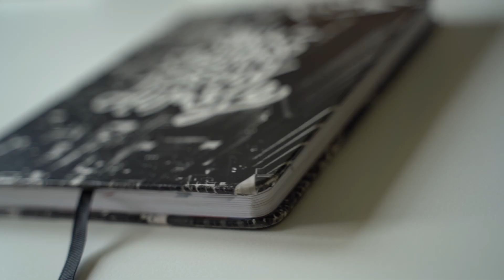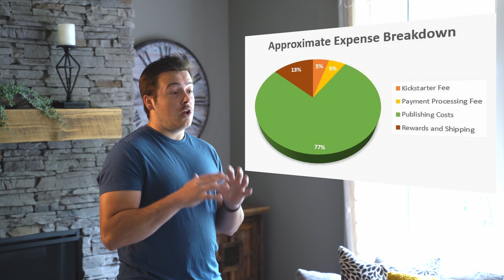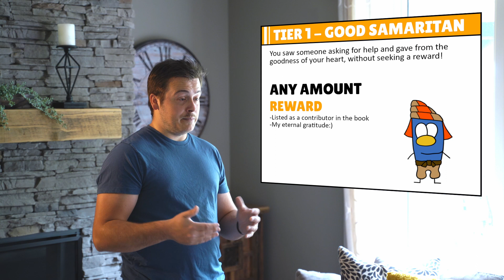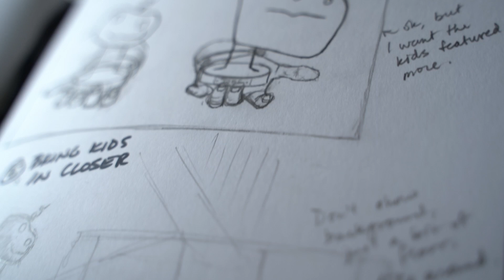OFFICIAL LAUNCH VIDEO: STORIES WITH THE STOOFS (VOL. 1) - Kickstarter Campaign August 2023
Welcome to the Official Kickstarter Launch Video for The King's Library: Stories with the Stoofs (Vol. 1), written and illustrated by me, Brent Florica!

I'm  so excited to share this project with you all after 3 1/2 years creating these stories and assembling them together into one epic volume! With your help, I know we can get this book published for the children of the world to enjoy!

Stories included are:
-David and Goliath
-Jonah
-The Unmerciful Servant
-Daniel in the Lion's Den
-The Good Samaritan
-Gideon
-Joshua and Jericho
-Joseph

The campaign goes live August 1st and ends August 31st.

Special thanks to @aconite. for providing White FIlm Grain | Overlay (Download) for transition shots.